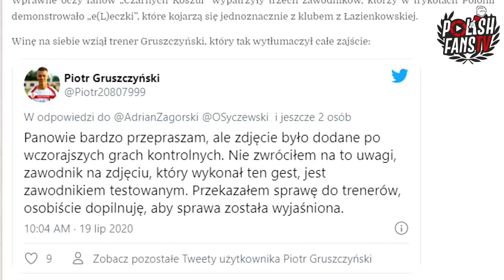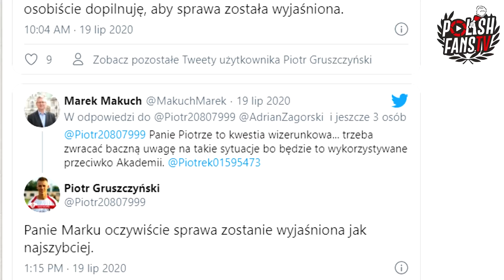Afera w Polonii Warszawa - testowani juniorzy pokazali eLkę [LEKTOR] (19.07.2020 r.)